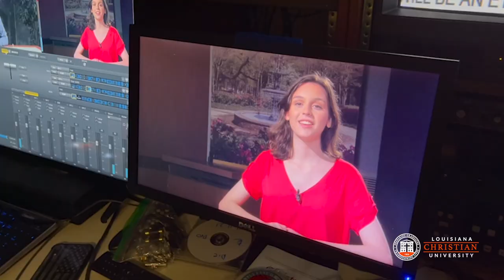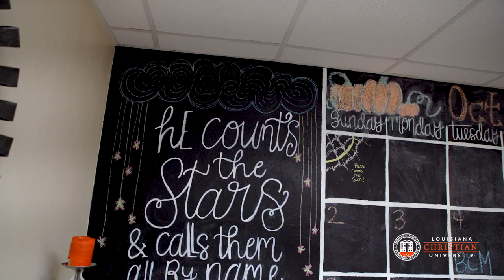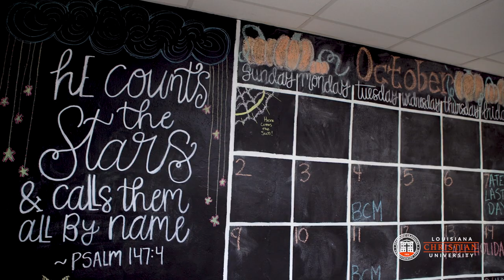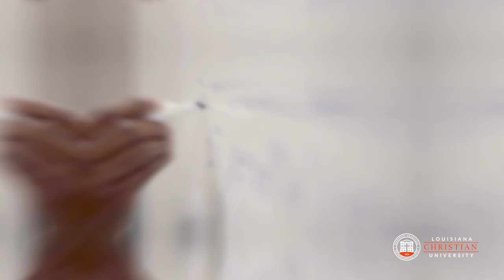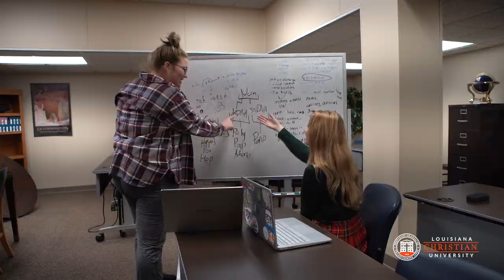Louisiana Christian University - Campus Tour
TAKE A TOUR WITH US! 🎥 Get a first-hand look at what LCU has to offer as we journey through this guided tour -- led by our amazing wildcat navigators!